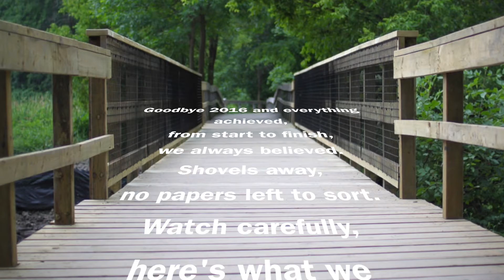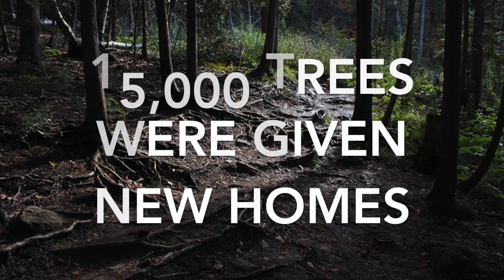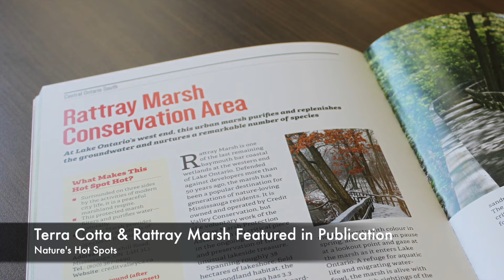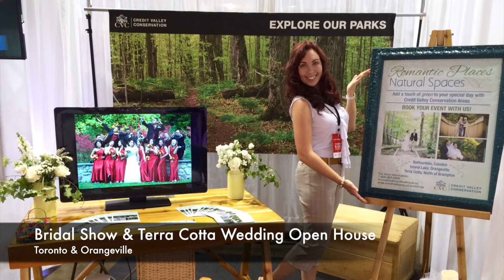2016 Good News Stories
A brief overview of CVC's 2016 work and accomplishments.